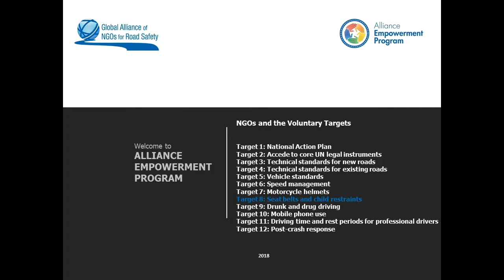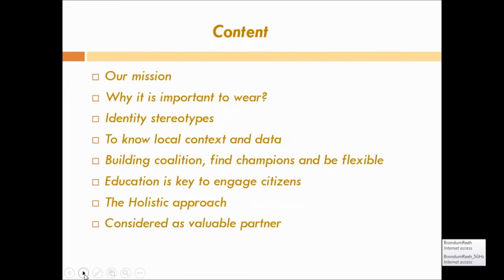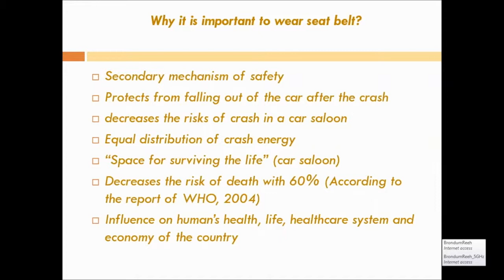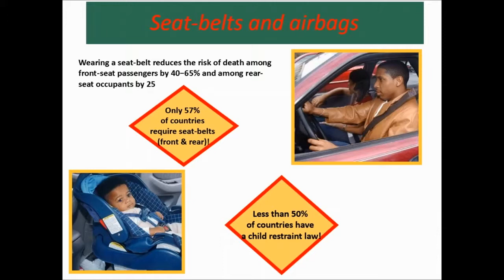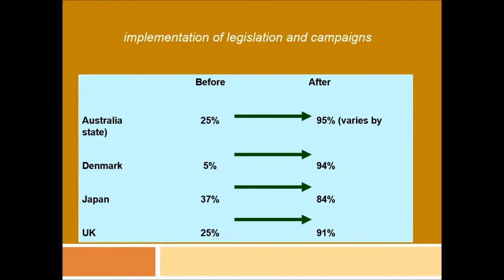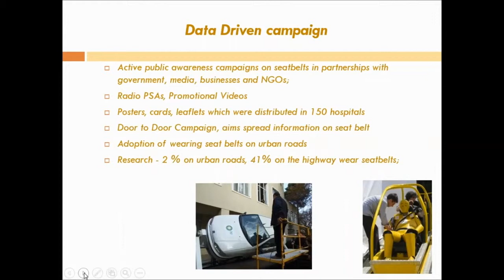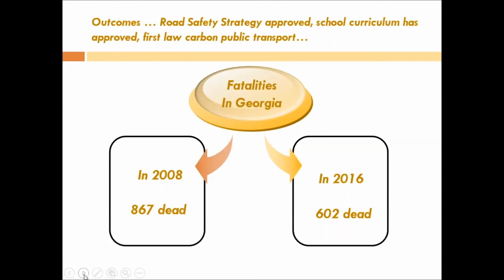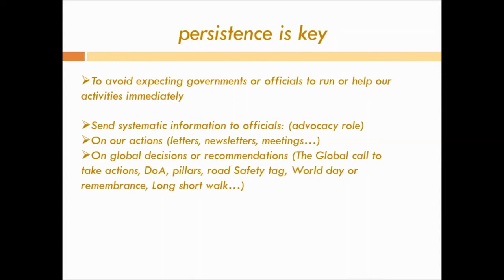Voluntary Targets: Target 8a - seat belts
Lika Merabishvili of Partnership for Road Safety, Georgia, talks about advocating for seat belt usage.